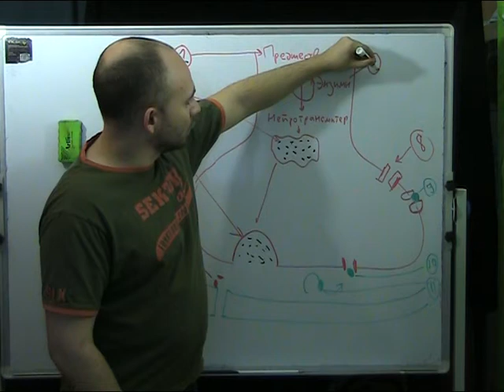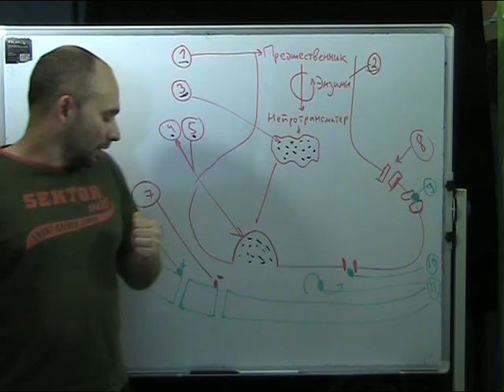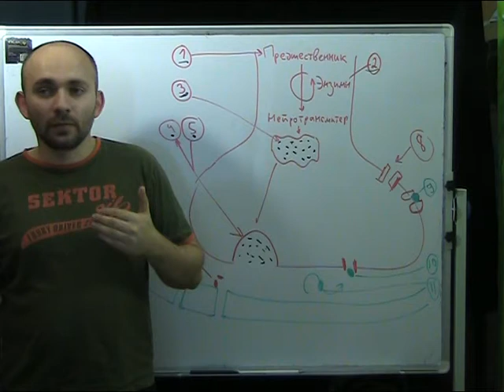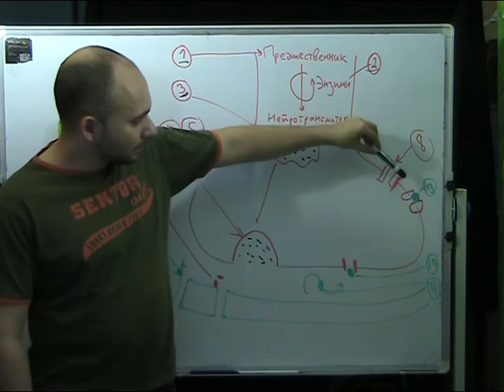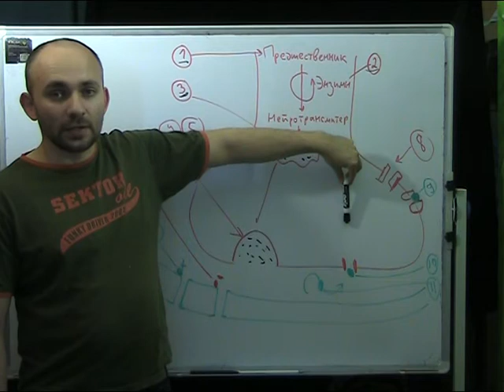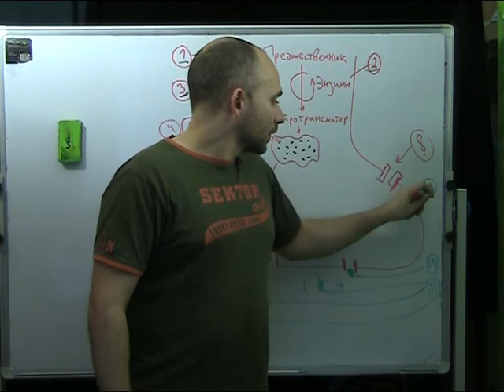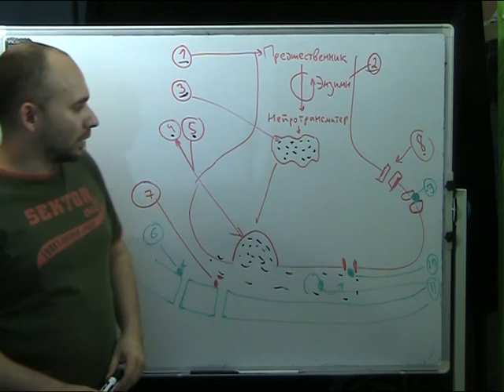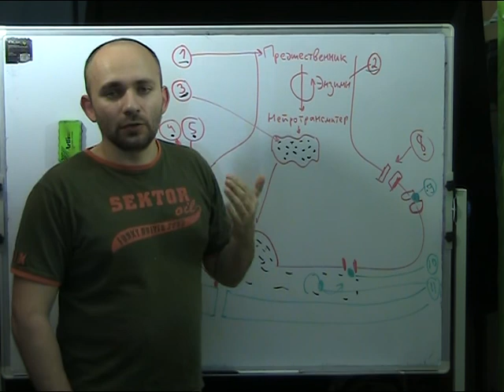Основы психофармокологии 5 - принцип действия лекарств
лекция 5 мини курса - основы психофармокологии

Принципе действия лекарств.
Как нейротрансмитеры влияют на клетку. Синаптическая мембрана. Обратный захват

Одна из самых сложных, но важных лекций курса